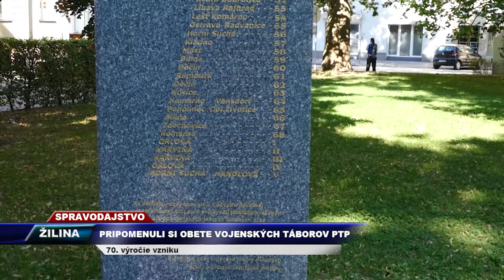TV SEVERKA - Pripomenuli si obete vojenských táborov PTP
70. výročie vzniku

ŽILINA. Pri centrálnom pamätníku obetí táborov nútených prác v sade na Studničkách si pripomenuli 70. Výročie vzniku PTP.